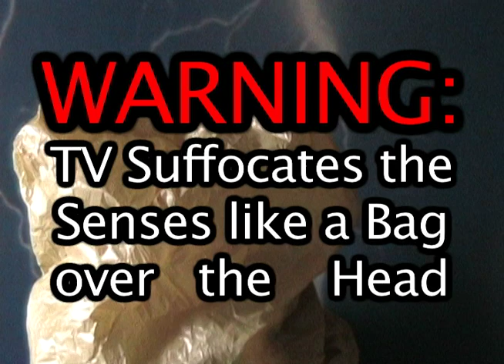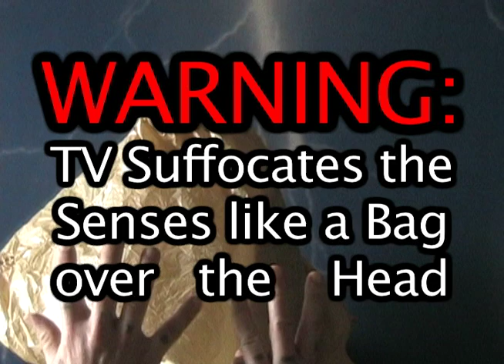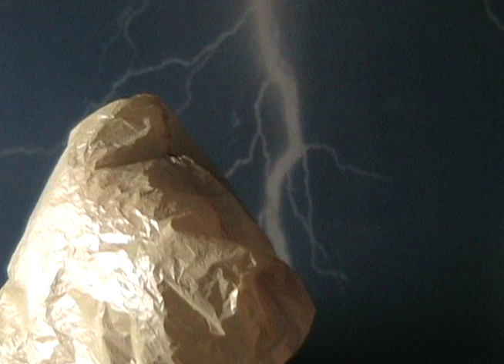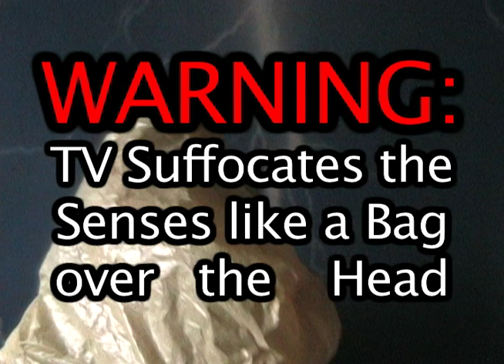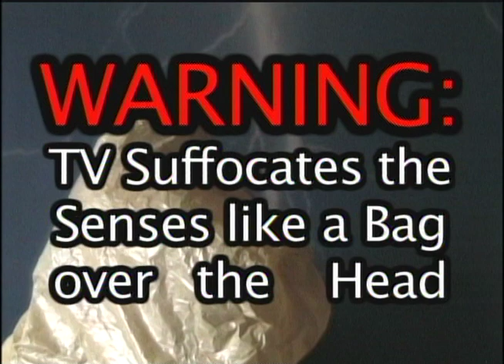WARNING: TV Suffocates the Senses like a Bag over the Head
"WARNING: TV Suffocates the Senses like a Bag over the Head": On Friday, June 12, 2009, at midnight, TV in the us@ changed from analog to digital. Ian Page proposed an event at which he would broadcast on an about-to-be unused & then-unused analog channel movies sent to him from a widely solicited group. See Ian's blog about this @ . I arranged for my orchestra, HiTEC (Histrionic Thought Experiment Cooperative), to perform as part of Ian's transitioning event at The Nerve Gallery in Pittsburgh & gave him 2 movies that I made especially for this purpose to broadcast in the ensuing time.  This was one of them.  I'd always wanted to do a pirate TV action of me reading from Jerry Mander's "FOUR ARGUMENTS FOR THE ELIMINATION OF TELEVISION" with a bag over my head so now was my chance.  I read the entirety of "Argument One: THE MEDIATION OF EXPERIENCE".  Due to technical problems in the digitization process while preparing this for upload, there's a slight difference in the sound at the end from what had preceded it & there are slight drop-outs from time-to-time.  I didn't bother to go to the trouble that would've been involved to repair this & make it 'perfect' because the deficiencies are too slight to justify the time & effort I'd need to spend.  I highly recommend Mander's book. - January 18, 2018 notes from tENTATIVELY, a cONVENIENCE